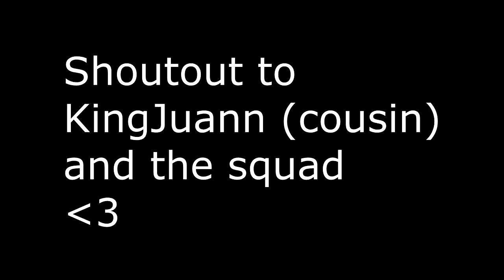Shax: Search and Destroy #1 (funny moments)